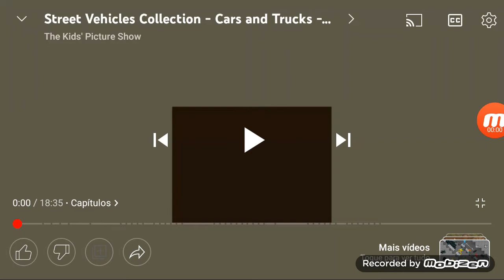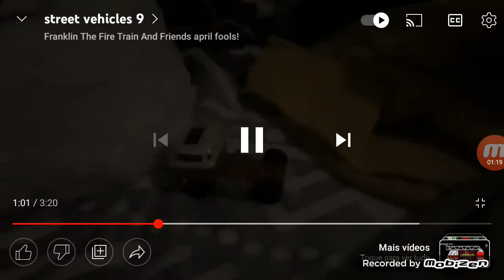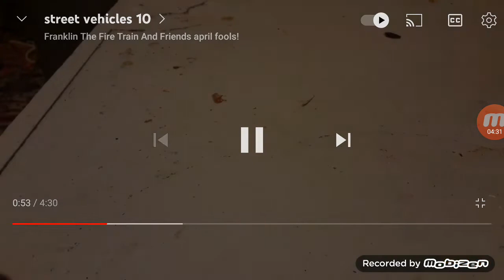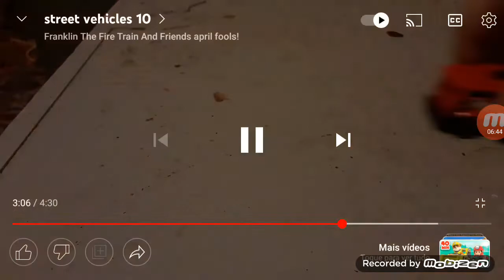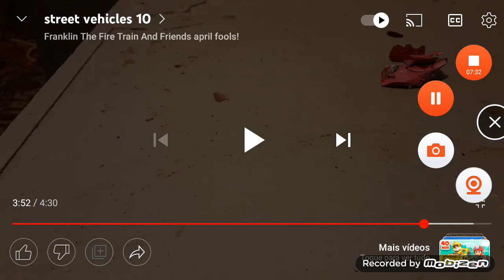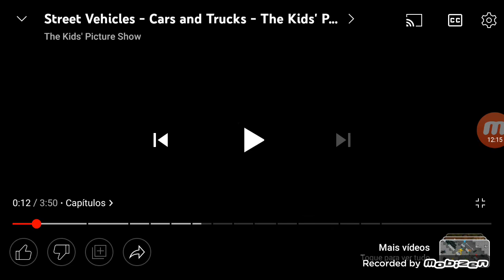street vehicles collection volume 3